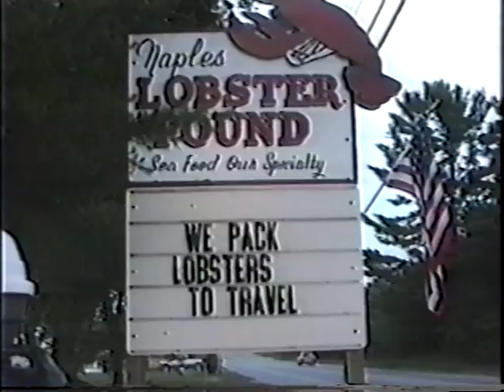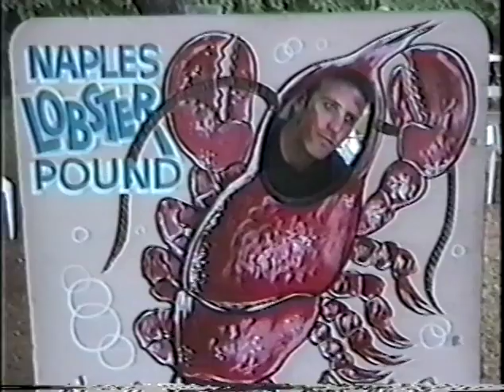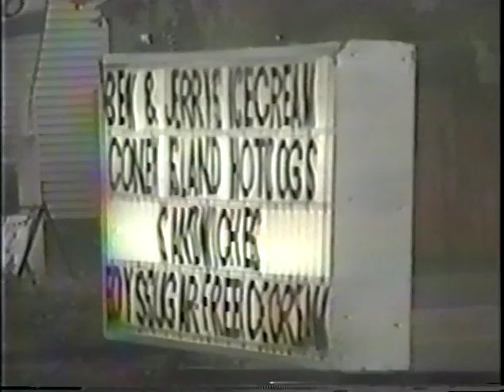Tress at Migis 1996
We love home movies from your home away from home 20 years ago, at Migis Lodge. Thank you, Alison!